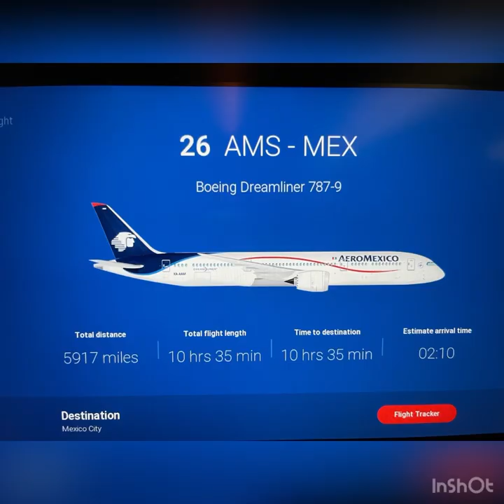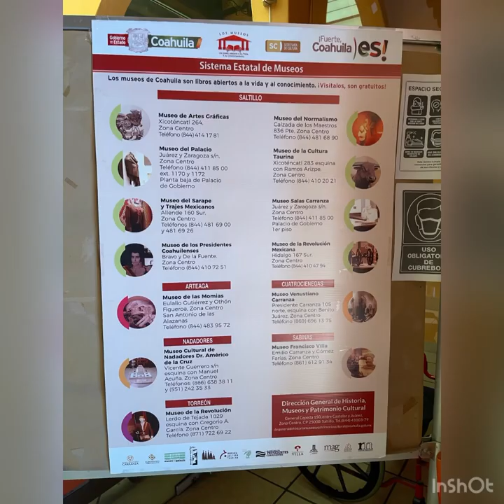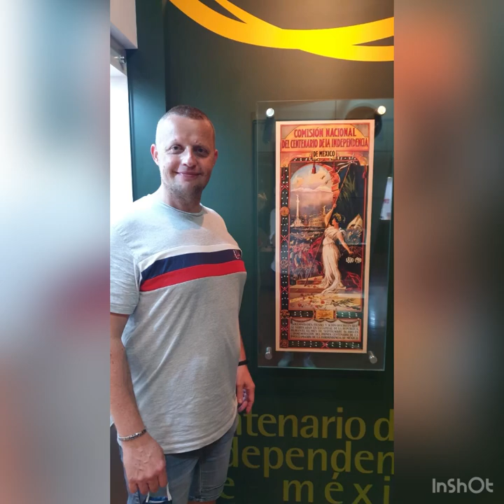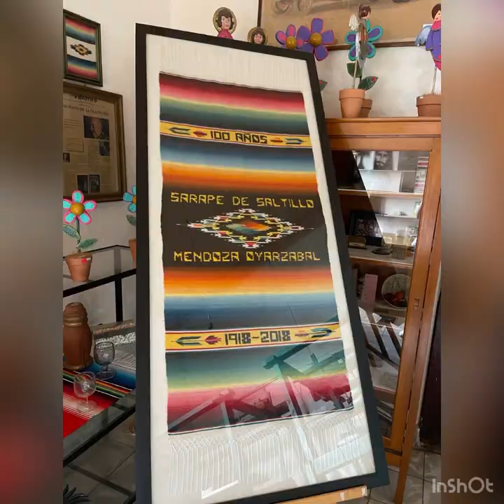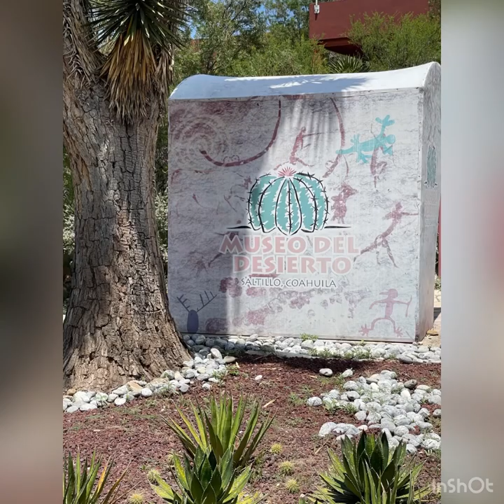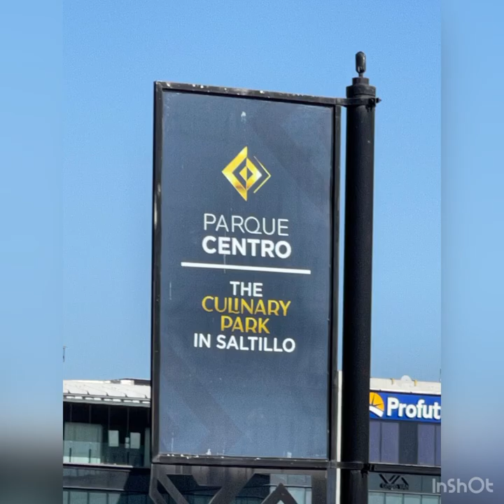Mexico Saltillo photoblog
A short relation from my vacation in Saltillo in Mexico.

Musican: @iksonmusic
Musican: Ilya Truhanov
Musican: LiQWYD